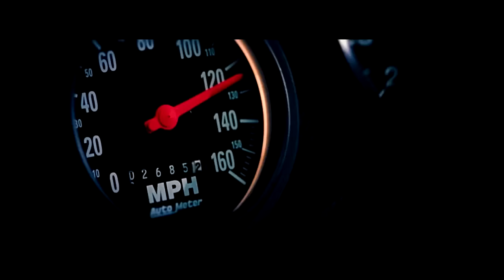Fast & Furious 6 Intro 1080p 2 Chainz, Wiz Khalifa We Own It